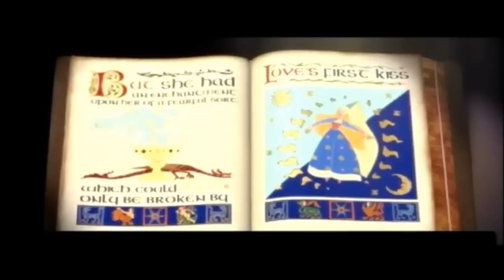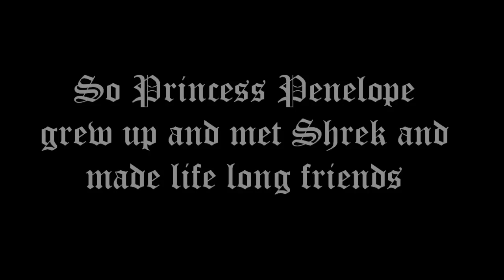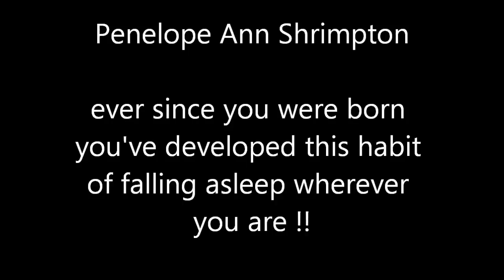Penny Shrimpton is 18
video of the birthday girl